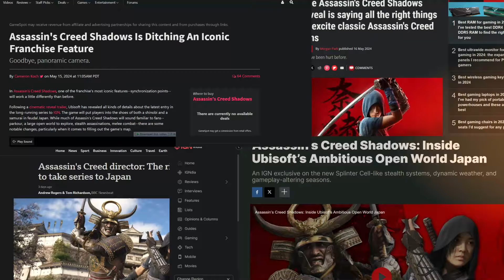What's new in Assassin's Creed Shadows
All the things I found on AC Shadows, everthing can only be clear in a demo.
Anyways,
Peace!